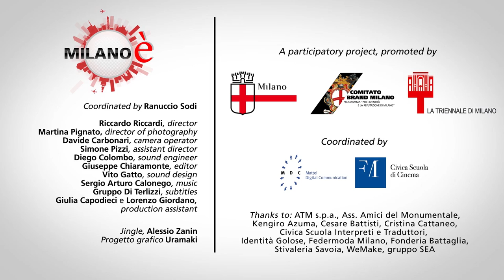La storia dello chef Cesare Battisti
Milano è. 10 clip per 10 storie - Chef patron del Ratanà, ristorante nel quartiere Isola. In questo modo è possibile valorizzare Milano individuando un set (Milano che cambia / quartiere Isola ), un protagonista Chef Ambassador Expo, un nuovo modo di intendere la cucina ( trattoria moderna/bistronomia) che parte dalla tradizione ma sa essere attuale e attraente.

Riccardo Riccardi, regista
Simone Pizzi, aiuto regia
Martina Pignato, direttore della fotografia
Davide Carbonari, operatore steadicam
Diego Colombo, presa diretta e mixaggio
Giuseppe Chiaramonte, montaggio
Vito Gatto, sound design
Sergio Arturo Calonego, musica
Giulia Capodieci e Lorenzo Giordano, assistente di produzione
Gruppo Di Terlizzi, sottotitoli

Un progetto partecipato promosso da:
Comune di Milano, Comitato Brand Milano, Triennale di Milano
Con il coordinamento di
Mattei Digital Communication e Civica Scuola di Cinema
Si ringraziano: ATM s.p.a., Ass. Amici del Monumentale, Kengiro Azuma, Cesare Battisti, Civica Scuola Interpreti e Traduttori, Cristina Cattaneo, Identità Golose, Federmoda Milano, Fonderia Battaglia, Stivaleria Savoia, WeMake, gruppo SEA
Coordinamento artistico: Ranuccio Sodi
Progetto grafico: Uramaki
Jingle: Alessio Zanin